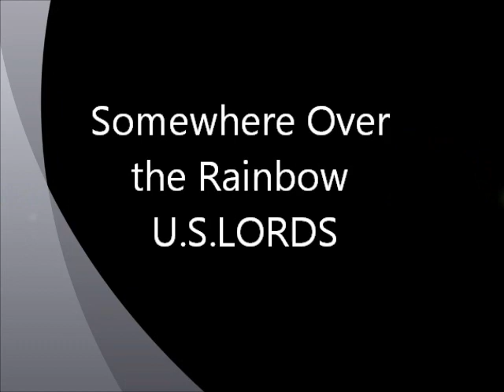Somewhere Over the Rainbow - U.S.Lords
Live at the Anchors Club Longview, Texas  1994